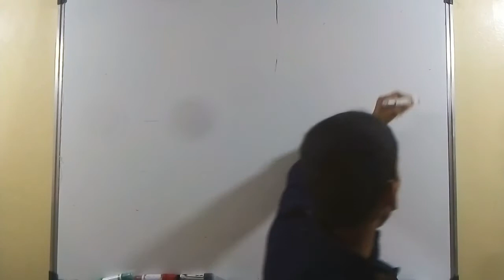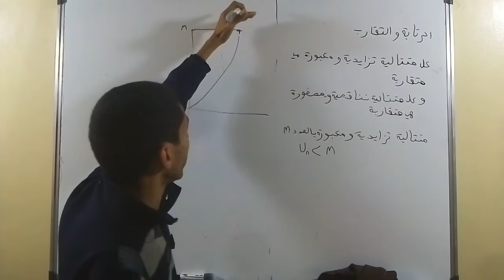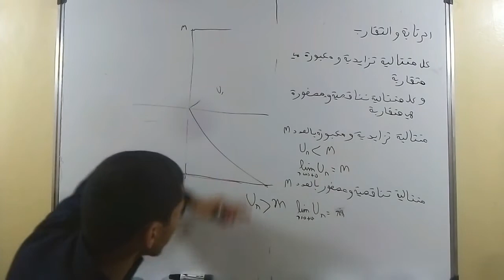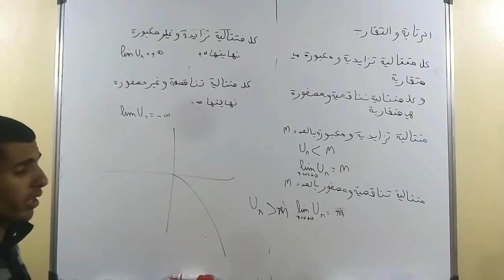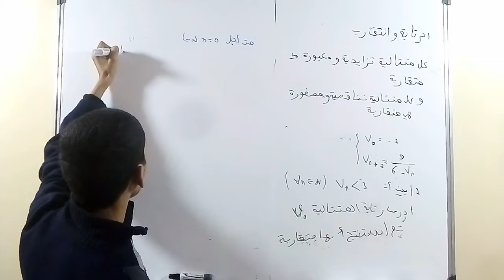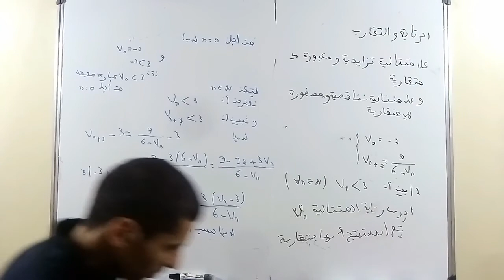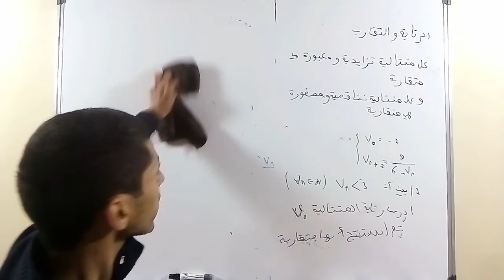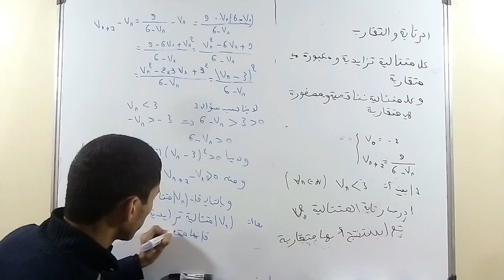المتتالية العددية الجزء 24 الرتابة و التقارب 1